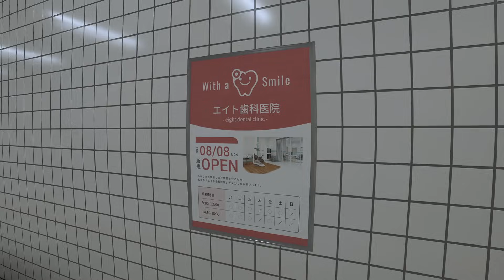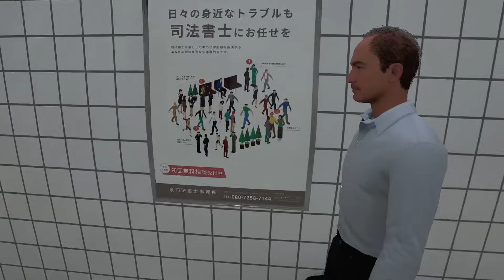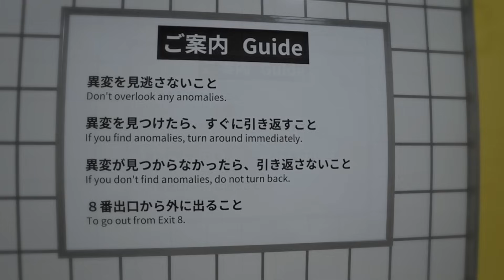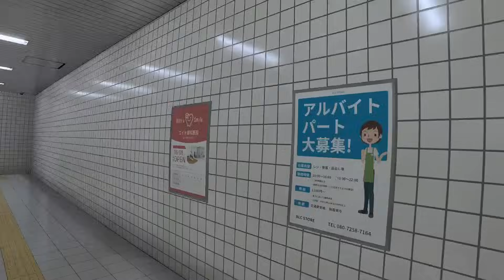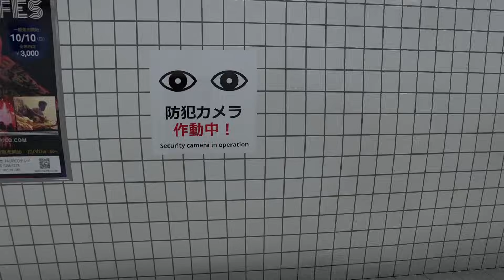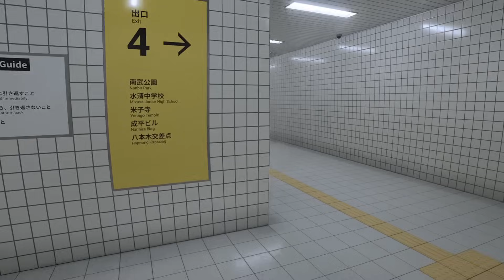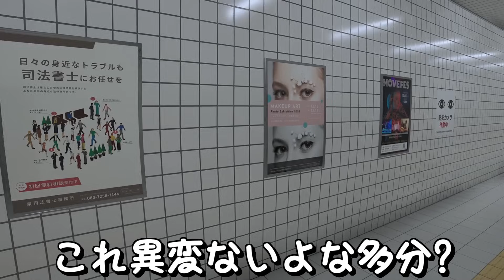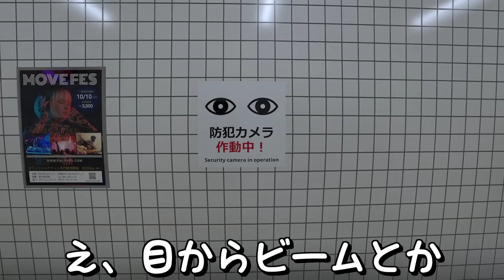今話題のループする駅の地下通路に閉じ込められました。【８番出口】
普通に怖いのやめて
Twitchで配信したのを切り抜き動画にしてマス。